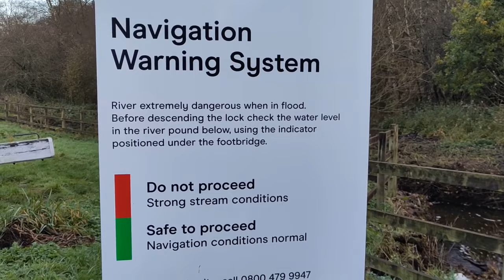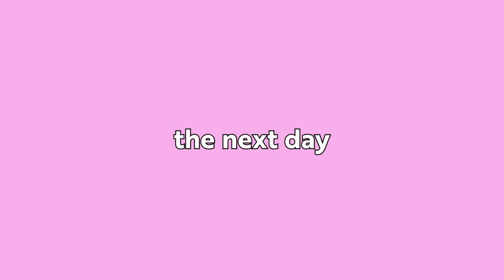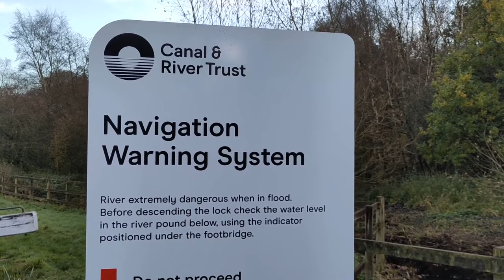To Cheddleton in our Narrowboat Home - steam trains and a pig 🐖 - vlog 57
A gentle cruise back down the Leek branch then down to Cheddleton. Steam trains provide more excitement than expected.

If you're new here, we are Emmie and Stuart ‘Bobson’, and we moved on to narrowboat Annie in 2022. We are childfree after infertility and this is our new adventure.